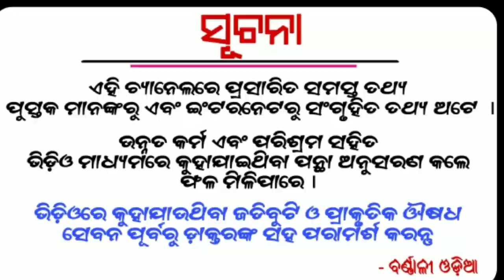Ghare Ganesha murti rakhiba pain 4 ti bastu tips-ଆପଣଙ୍କର ମଙ୍ଗଳ ହେବ